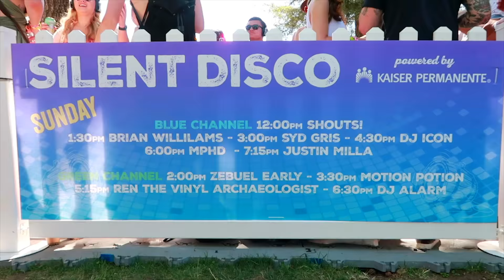Bottlerock 2018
Our time at Bottlerock 2018 that includes friends, family, wine, and of course MUSIC! Thank you Bottlerock for another GREAT year and can't wait till next year.